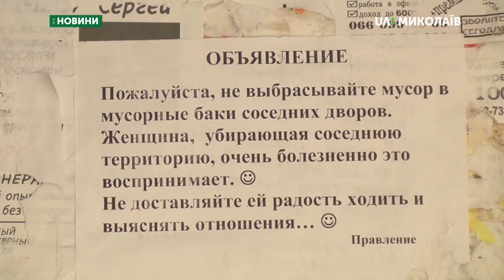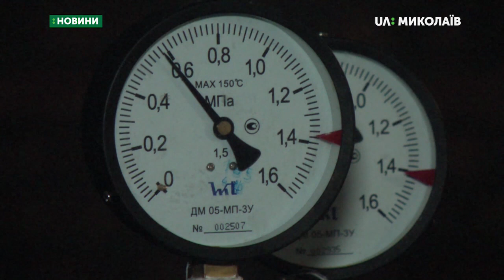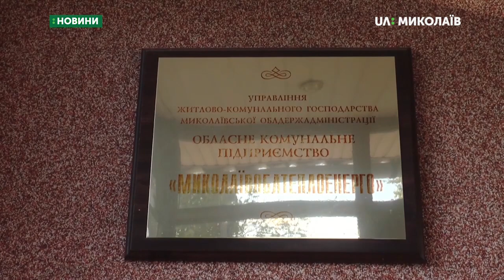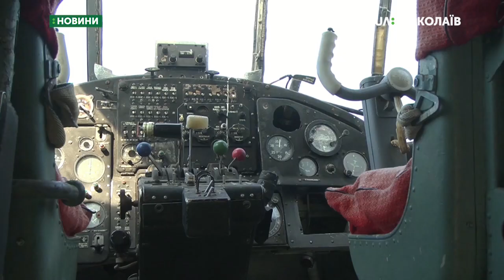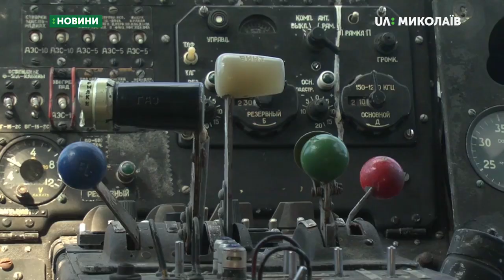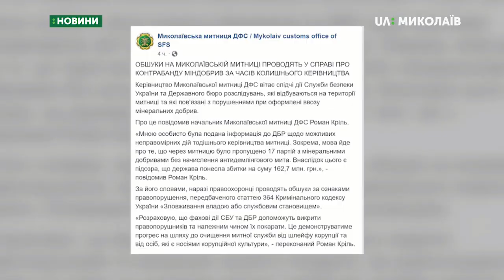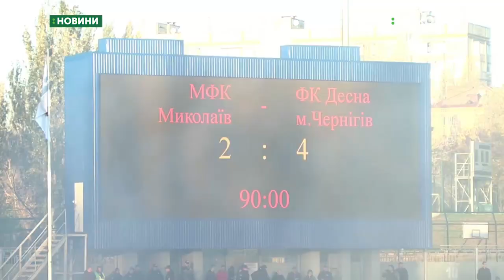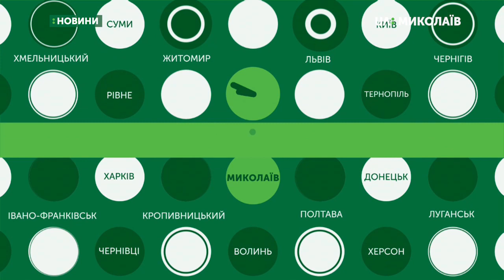31.10.2019. Новини. 19:00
Новини
Інформаційна картина дня (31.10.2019) поглядом кореспондентів телеканалу UA: Миколаїв (випуск новин — 19:00):
- 31-го жовтня в Миколаєві стартував опалювальний сезон. Частина споживачів вже отримують тепло у свої домівки;
- волонтер з Миколаєва передав бригаді морської авіації літак;
- обшуки в Миколаївській митниці Державної фіскальної служби проводять працівники Служби національної безпеки України та слідчі Державного бюро розслідувань;
- одна людина загинула в дорожньо-транспортній пригоді у Широкій Балці в Миколаєві;
- відбулись збори особового складу пожежної охорони;
- МФК «Миколаїв» поступився чернігівській команді.